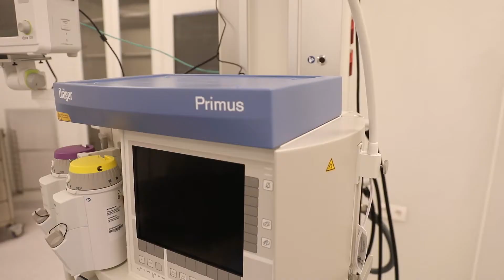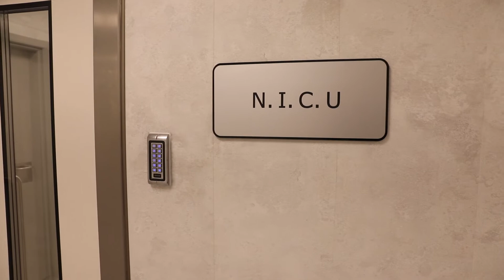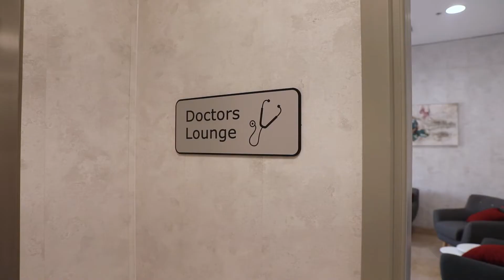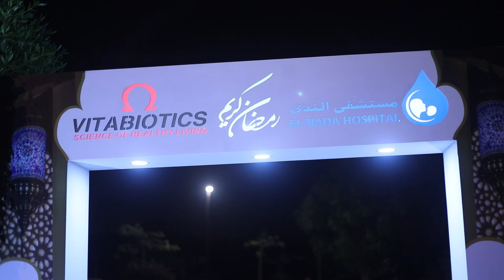El Nada West Hospital soft opening